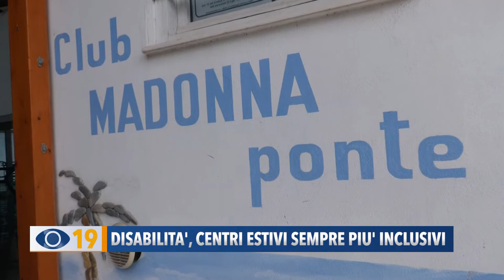Disabilità, centri estivi sempre più inclusivi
Centri estivi di Fano sono sempre più inclusivi, grazie alle ore aggiuntive per i ragazzi diversamente abili. A parlarci del progetto l'assessore Dimitri Tinti e Francesca Petrini della cooperativa sociale Polis.